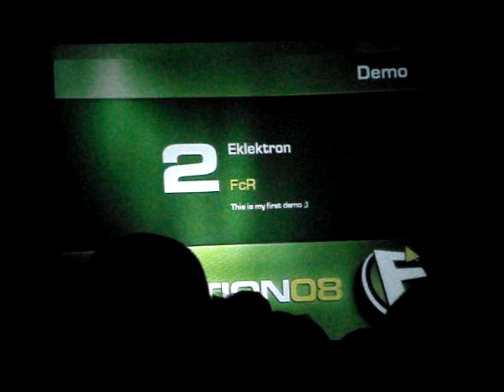Function 2008 Demoscene Party: FCR - Eklektron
FCR first Demo !